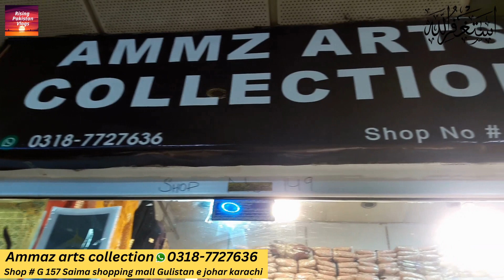OMG Low Price Sale | Ready To Wear | Online Shopping| Stylish Fancy Stitched Dresses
Ammaz arts collection 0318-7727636 Shop # G 157 Saima shopping mall Gulistan e johar  karachi